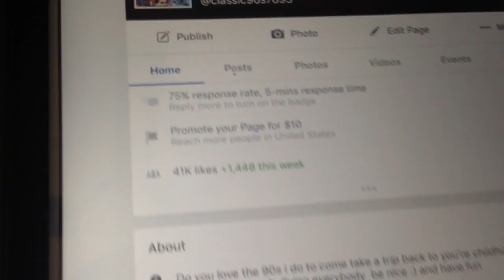My classic 90s page reached 41k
Hey guys awesome news my classic 90s page on Facebook reached 41k likes that's definitely amazing to know subscribe to the channel if you haven't already and be sure to like the page on Facebook thanks :)